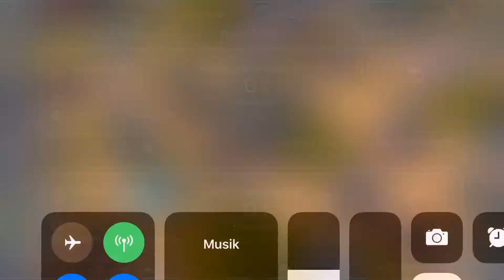Empires and Allies Base Level 100 HQ33, successful base defense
After 3 years a member of base 100 club :)